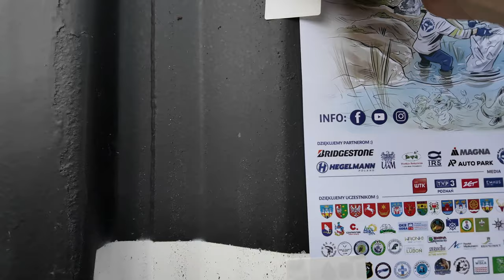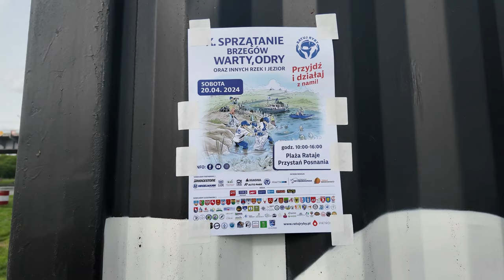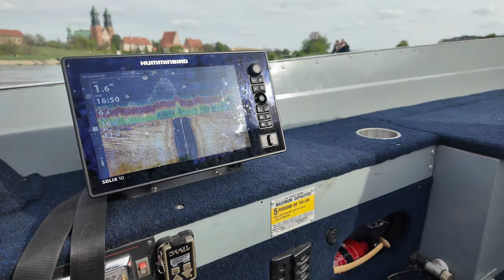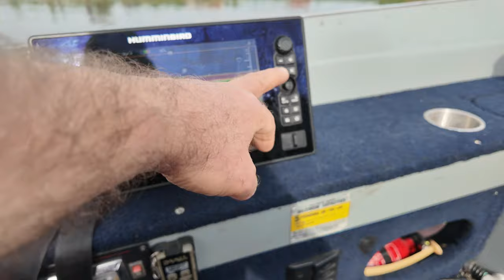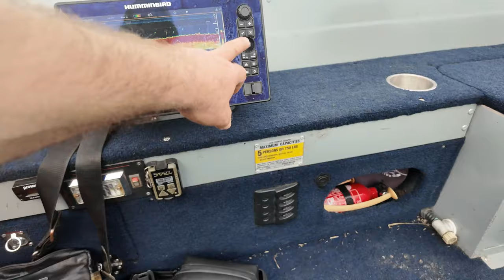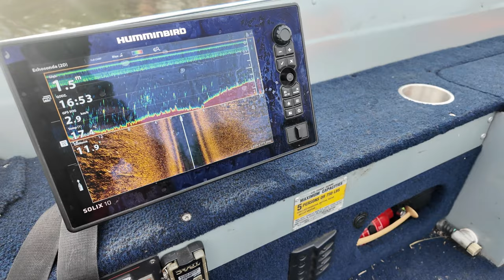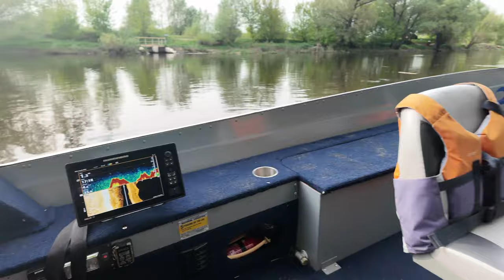Jak żyje Warta w Poznaniu nad i pod wodą ? Ryby, miejscówki, port, gniazda, brzegi.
- Ekosystem wodny VS "Ekosystem miejski"
- Najlepsze miejscówki na ryby
- Monitoring brzegów / gniazd sandaczowych / ilości ryb w porcie

Zapraszam